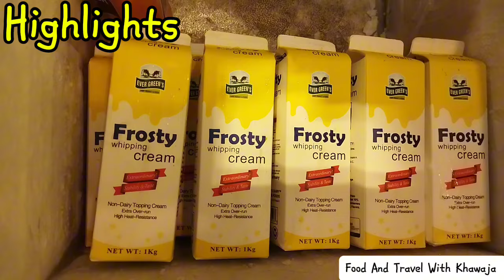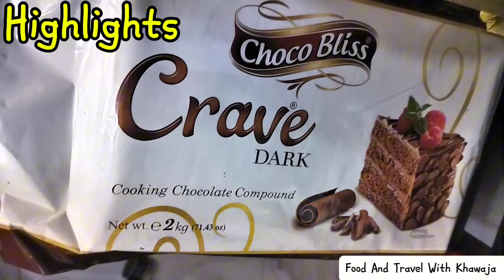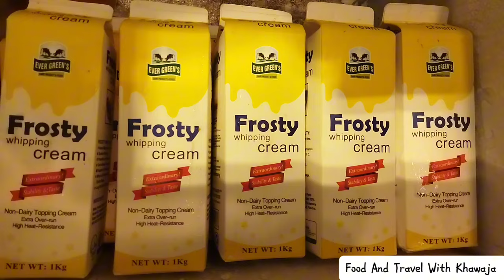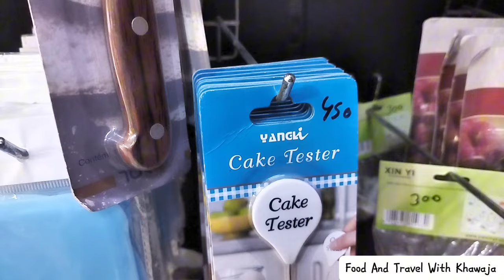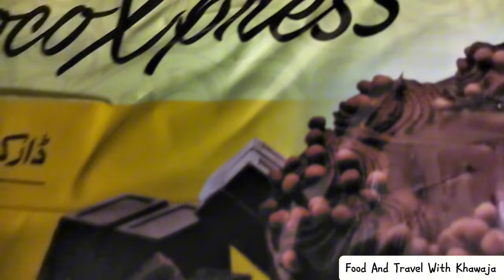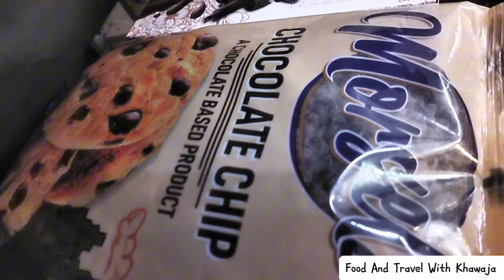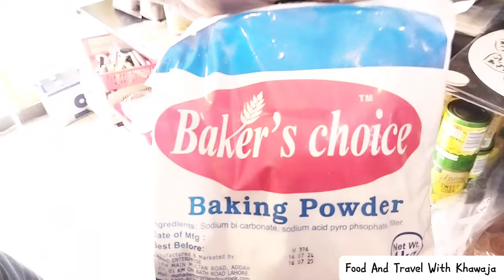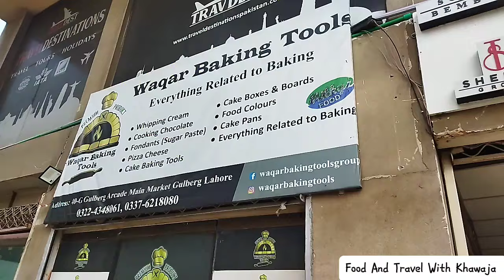Wholesale Baking Items & Moulds | Cheese Fresh Cream | Kitchen Gadgets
Location:
Waqar Baking Tools:
Gulberg Arcade, G2 Main market, Gulberg, Lahore,
Pakistan.

Thanks.
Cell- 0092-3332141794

Topic Covered:

unique kitchen items wholesale market,
imported kitchen items wholesale market,
kitchen items wholesale market,